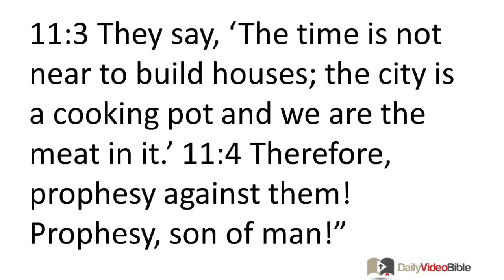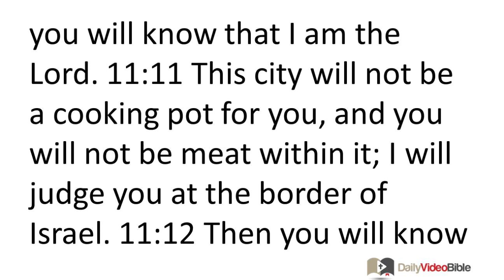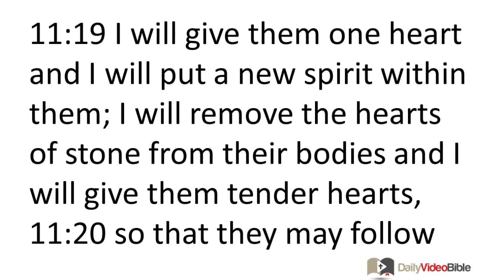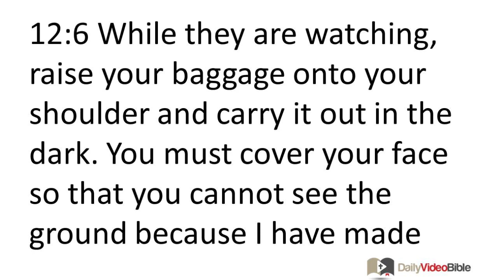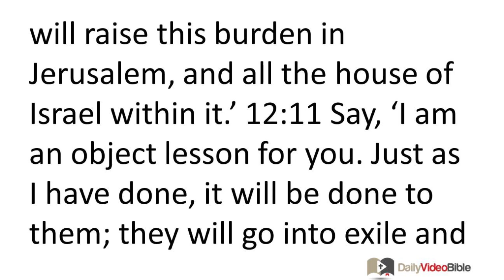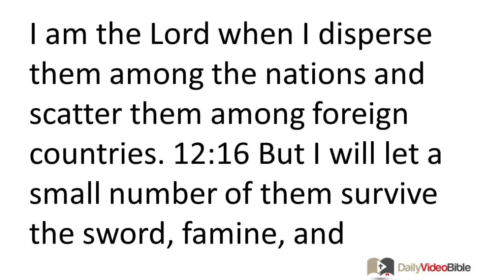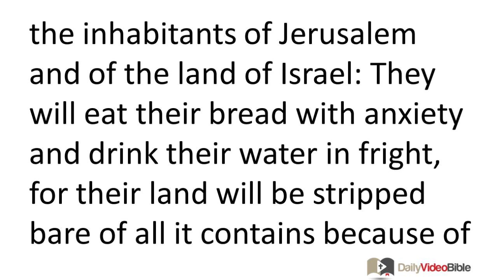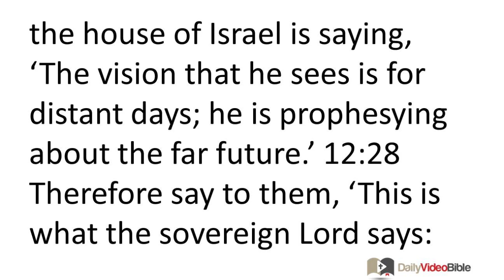October 29 Ezekiel 11 and 12 Old Testament for the Daily Video Bible DVB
Ezekiel 11:1-25 - The Fall of Jerusalem
11:1 A wind lifted me up and brought me to the east gate of the Lord's temple that faces the east. There, at the entrance of the gate, I noticed twenty-five men. Among them I saw Jaazaniah son of Azzur and Pelatiah son of Benaiah, officials of the people. 11:2 The LORD said to me, "Son of man, these are the men who plot evil and give wicked advice in this city. 11:3 They say, 'The time is not near to build houses; the city is a cooking pot and we are the meat in it.' 11:4 Therefore, prophesy against them! Prophesy, son of man!"
11:5 Then the Spirit of the Lord came upon me and said to me, "Say: This is what the Lord says: 'This is what you are thinking, O house of Israel; I know what goes through your minds. 11:6 You have killed many people in this city; you have filled its streets with corpses.' 11:7 Therefore, this is what the sovereign Lord says: 'The corpses you have dumped in the midst of the city are the meat, and this city is the cooking pot, but I will take you out of it. 11:8 You fear the sword, so the sword I will bring against you,' declares the sovereign Lord. 11:9 'But I will take you out of the city. And I will hand you over to foreigners. I will execute judgments on you. 11:10 You will die by the sword; I will judge you at the border of Israel. Then you will know that I am the Lord. 11:11 This city will not be a cooking pot for you, and you will not be meat within it; I will judge you at the border of Israel. 11:12 Then you will know that I am the Lord, whose statutes you have not followed and whose regulations you have not carried out. Instead you have behaved according to the regulations of the nations around you!'"
11:13 Now, while I was prophesying, Pelatiah son of Benaiah died. Then I threw myself face down and cried out with a loud voice, "Alas, sovereign Lord! You are completely wiping out the remnant of Israel!"
11:14 Then the word of the LORD came to me: 11:15 "Son of man, your brothers, your relatives, and the whole house of Israel, all of them are those to whom the inhabitants of Jerusalem have said, 'They have gone far away from the LORD; to us this land has been given as a possession.'
11:16 "Therefore say: 'This is what the sovereign LORD says: Although I have removed them far away among the nations and have dispersed them among the countries, I have been a little sanctuary for them among the lands where they have gone.'
11:17 "Therefore say: 'This is what the sovereign LORD says: When I regather you from the peoples and assemble you from the lands where you have been dispersed, I will give you back the country of Israel.'
11:18 "When they return to it, they will remove from it all its detestable things and all its abominations. 11:19 I will give them one heart and I will put a new spirit within them; I will remove the hearts of stone from their bodies and I will give them tender hearts, 11:20 so that they may follow my statutes and observe my regulations and carry them out. Then they will be my people, and I will be their God. 11:21 But those whose hearts are devoted to detestable things and abominations, I hereby repay them for what they have done, says the sovereign LORD."
11:22 Then the cherubim spread their wings with their wheels alongside them while the glory of the God of Israel hovered above them. 11:23 The glory of the LORD rose up from within the city and stopped over the mountain east of it. 11:24 Then a wind lifted me up and carried me to the exiles in Babylonia, in the vision given to me by the Spirit of God.
Then the vision I had seen went up from me. 11:25 So I told the exiles every-thing the LORD had shown me.